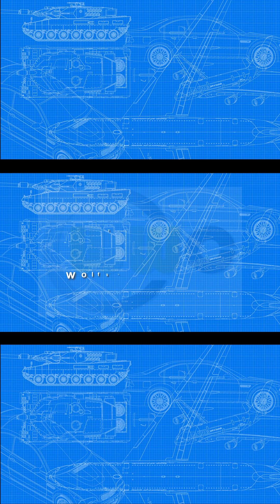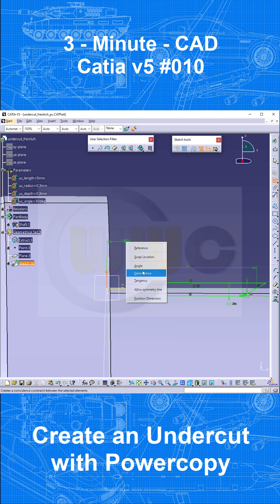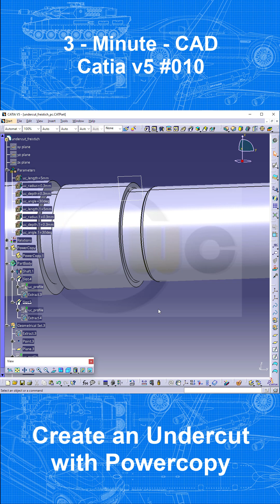3MC - Catia v5 #010 - Create an Undercut with Powercopy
How to create an undercut with powercopies - enjoy!
Please watch this more detailed and longer video, because the 3MC Undercut is missing an important element

Catia v5
Part Design, Assembly & Drafting
Siemens NX
SolidWorks
Surface Modelling / Flächenkonstruktion
Onshape
Drafting / Zeichnungen